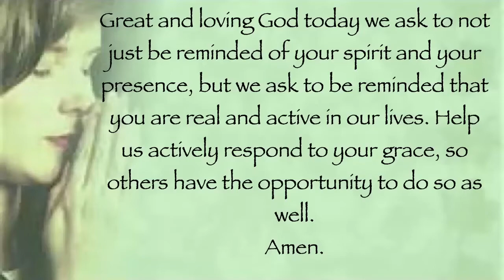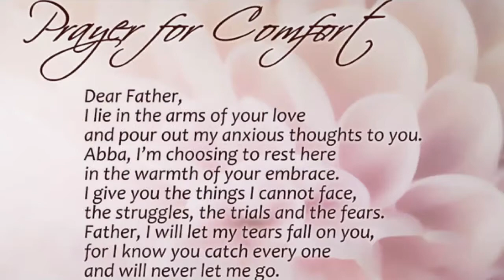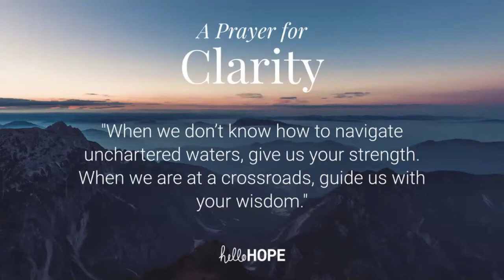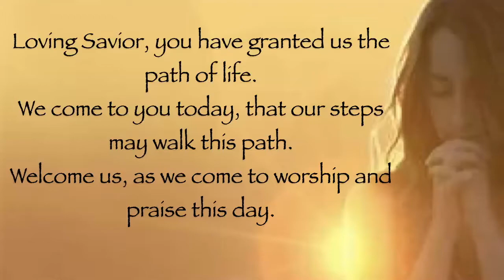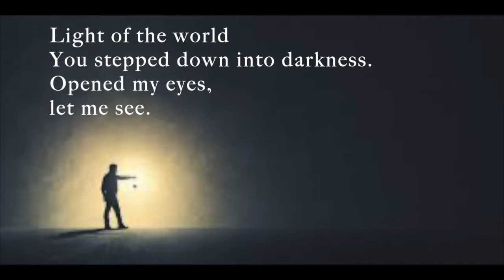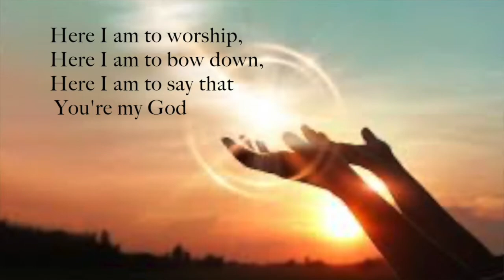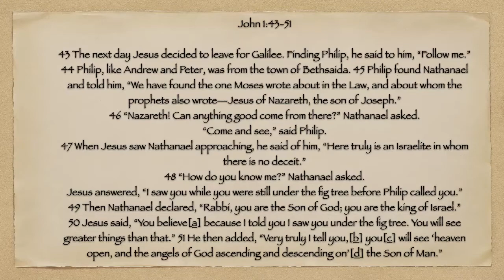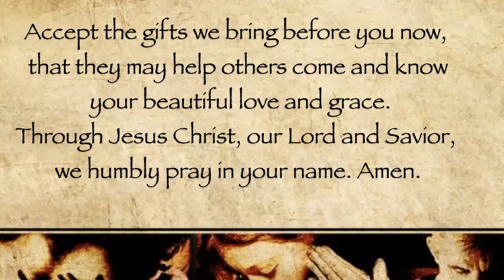Prayer Service for January 17 from North Coast Untied Methodist Church